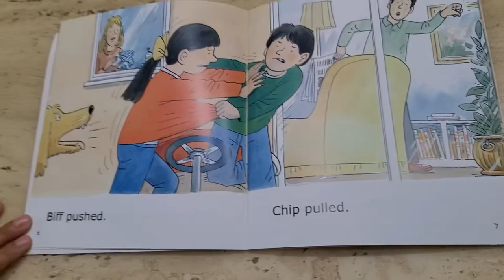Ort - The go kart